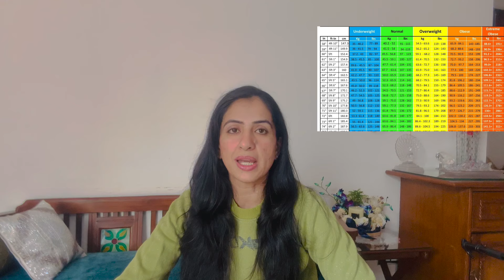WEIGHT LOSS CHALLENGE🔥DIET PLAN + FULL GUIDANCE- JANUARY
JANUARY WEIGHT LOSS CHALLENGE🔥DIET PLAN + FULL GUIDANCE

In this video i have provided a 15 days diet plan which is targeted to help you lose maximum weight in 15 days in a healthy manner.

FOR JOINING MY LIVE CLASSES, DROP ME A MSG ON MY INSTAGRAM

Winter weight loss diet plan
How to lose weight in winters
rabia diet plan
weight loss
how to lose weight fast 10 kg in 10 days
November diet plan
weight loss with Natasha mohan
dr shikha singh
fat to fab
malaika bashir
sistrology
rashida malik
meruim pervaiz
weight loss
rabia diet plan
rabia weight loss
Urdu/Hindi
weight loss
weight loss diet malayalam
how to loss weight fast without exercise
lose 10kgs in 1 month
fiza ali sirf tum
armaan malik
indian mom Dubai to uk
snappy girls
lose 10in 20 days versatile vicky
lose 10kgs in 2 weeks
lose 10kgs in 2 months
lose 10kgs in 30 days
june weight loss diet plan
June weight loss
June weight loss challenge
wazan kase kam karain

We have no licensed professionals or medical
practitioners so always consult with your
professional consultants or doctor in case you
need.This video is only for General Information
purposes and based on our own experience. Any information provided in this video should not be considered as a substitute for prescriptions suggested by local beauty, diet, and health care professionals.